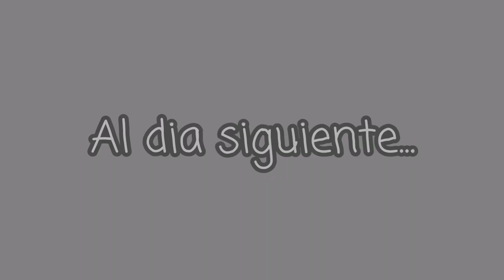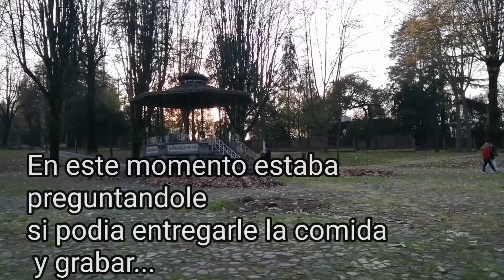Regalo los pedidos cancelados en Glovo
Cuando los pedidos son cancelados por causa de los clientes y es comprobado que el repartidor no tuvo la culpa, nos podemos quedar con los productos.

En este caso prefiero regalar los productos, ¿por que no? Haz el bien sin mirar a quien😉

SALUDOS CORDIALES 💙🙌